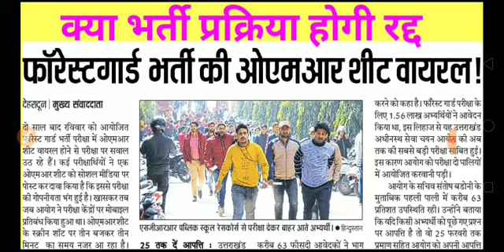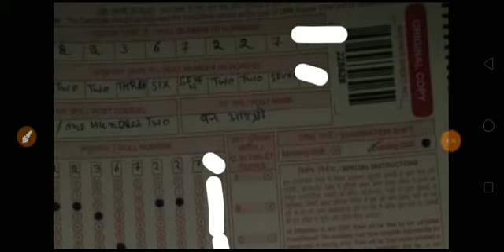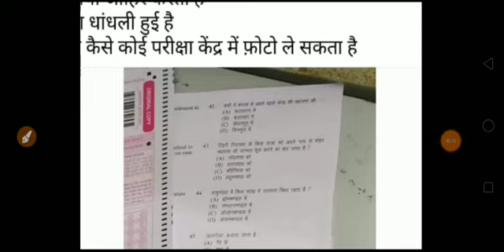उत्तराखंड फॉरेस्ट गार्ड भर्ती वायरल हो गया पेपर न्यूज़ पेपर में भी आया भर्ती होगी रद्द ?